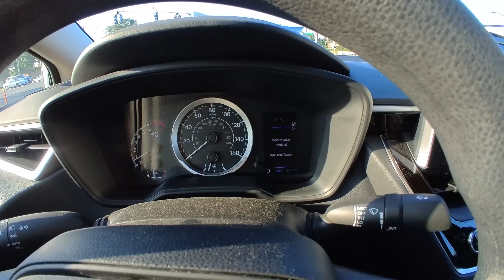TROQUEI DE CARRO DE NOVO